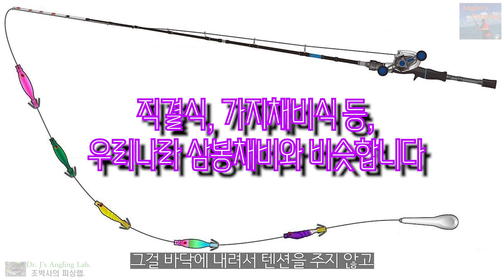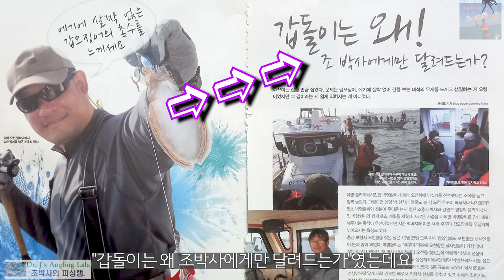야 너도 주꾸미 낚시OK? 주꾸미 낚싯대의 비밀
누구나 손쉬운 주꾸미낚시 전용낚싯대가 필요할까요? 주꾸미는 아무 장비로나 낚을 수 있습니다. 쭈갑 전용낚싯대의 실체는? 갑오징어 낚시 요령도 살짝 알려드립니다